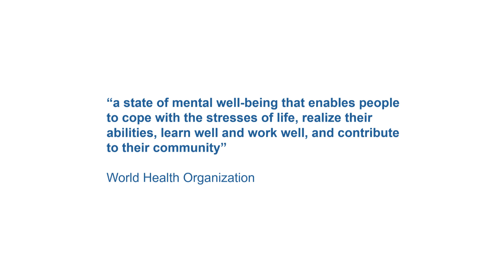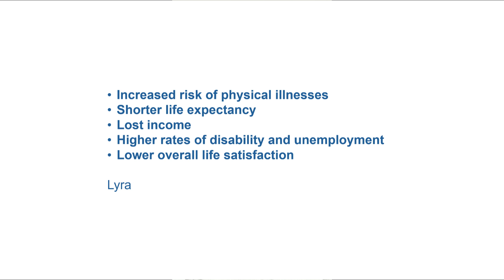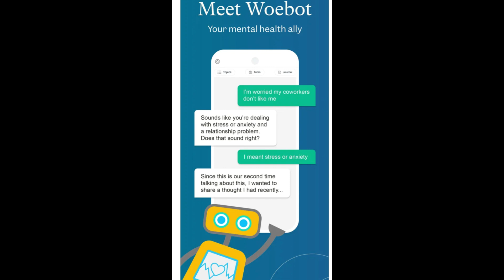AI and Therapy? Pros and Cons. World Mental Health Day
Did you know that over 57 million Americans experience mental illness each year, yet many struggle to get the help they need?  Could artificial intelligence (AI) be the answer? In this episode of AI & The Human Connection, we delve into the world of AI-powered mental health support.

We'll explore popular AI therapy apps like Woebot, Wysa, Youper, and MindDoc, discussing their benefits like accessibility, affordability, and anonymity. But we won't shy away from the potential drawbacks, including the risk of misdiagnosis, overreliance on technology, and ethical concerns about data privacy and bias.

Join us as we examine both sides of the coin and discuss the future of mental healthcare in the age of AI.

Do you think AI can truly help us heal our minds?